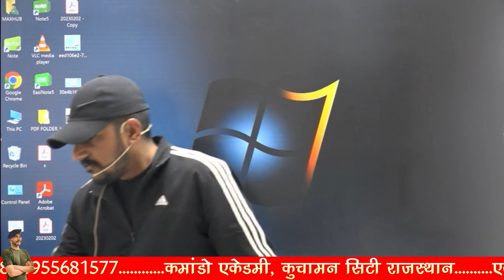CRPF HCM/ASI STENO ADMIT CARD DATE OUT.....DOWNLOAD NOW....